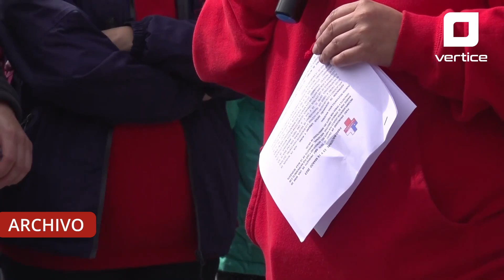Este martes comienza paro de la CONFUSAM